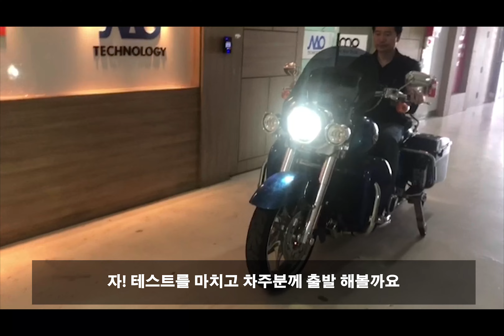"할리데이비슨 로드킹" GLX_EG107 랜딩기어 장착하다 ! / harleydavidson, honda, bmw